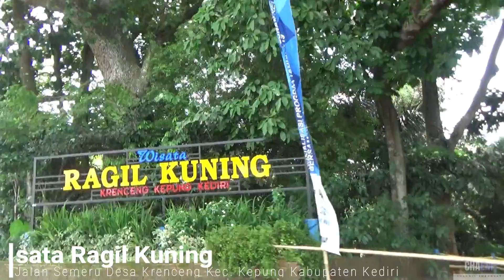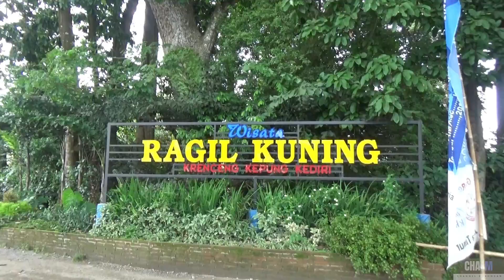RAGIL KUNING WISATA BARU NEW NORMAL DI KABUPATEN KEDIRI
Hari ini kita berkunjuk ke Distinasi Wisata Ragil Kuning yang terletak di Jalan Semeru Desa Krenceng Kec.Kepung Kabupaten Kediri.

Distinasi Wisata Ragil Kuning menawarkan wisata alam sumber air di bawah pepohonan yang asri
Dengan tiket masuk sukarela pengunjung hanya perlu membayar parkir, dengan fasilitar tempat dudut, toilet,mushola, kolam renang, perahu air, karaoke,  tempat foto serta kedai aneka miuman dan jajanan dari warga sekitar objek wisata

Ayo datang ke sini ajak keluarga dan nikmati Distinasi Wisata Ragil Kuning

Salam hormat
Channel embongan